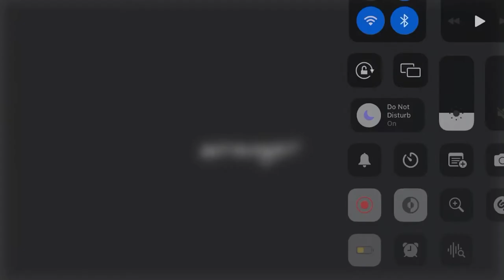estranger - animation meme ( my pokemon sword nuzlocke )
so basically i attempted a pokemon sword nuzlocke

and it was harder than i thought, lmao. MY pokemon kept dying and the opponents pokemon wouldn’t DIE! *frustrated noises*

so basically this is sort of a summary of who died and who didn’t. the deaths of my togekiss and my toxtricity were the most painful, admittedly. the others will be missed as well.

my whimsicott, shuckle and inteleon were the only pokemon who made it to the finals with me, so iput them in the front. all others who were displayed died ( my togekiss died in a special way- )

anyway, if this video can reach 10 likes, maybe i’ll do an animated version of my nuzlocke! it’s gonna take forever though-

characters:

cotton (whimsicott)
pasta (shuckle)
harper (inteleon)
snips (togekiss)
static (toxtricity)
fruit (flapple)
thorn (roserade)
mochi (togedemaru)
loony (drifblim)
tiny (corvisquire)
sundew (leafeon)